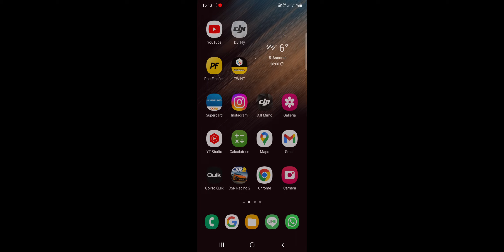Non ci credo , dopo il primo volo con mini 2 ora dji Avata Grandissima, complimenti